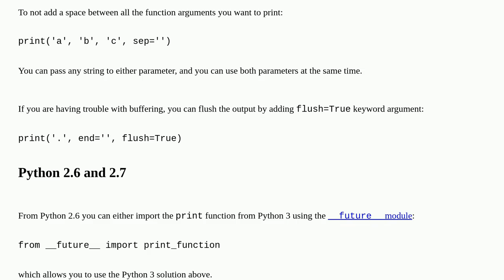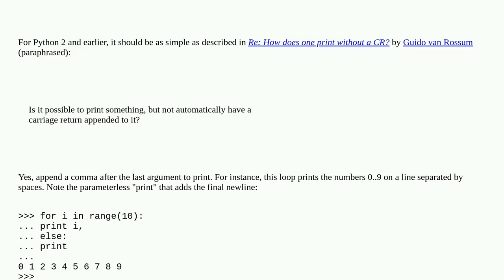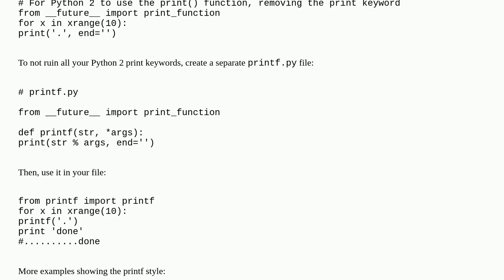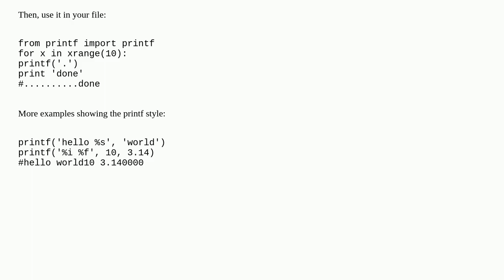How to print without a newline or space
A special thanks goes out to the community

  python